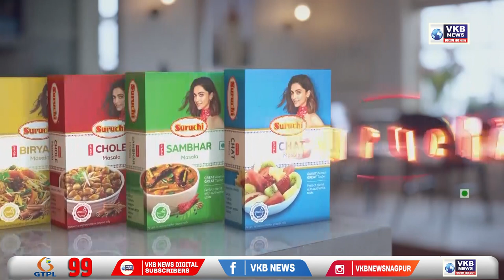कामठी - नॅशनल लीगल सर्व्हिसेस ऑथॉरिटी अंतर्गत लीगल अवेअरनेस कार्यक्रम